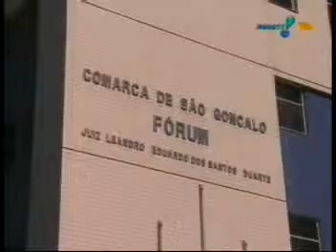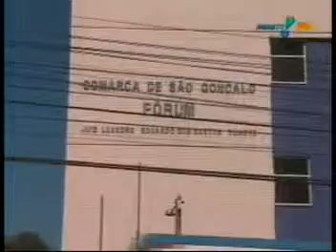Rede TV News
Em entrevista ao Rede TV News, da Rede TV!, Presidente Nelson Calandra cobra do Estado a criação de mecanismos eficientes para a segurança dos Juízes no País, afim de evitar tragédias como o assassinato da Juíza Patrícia Acioli